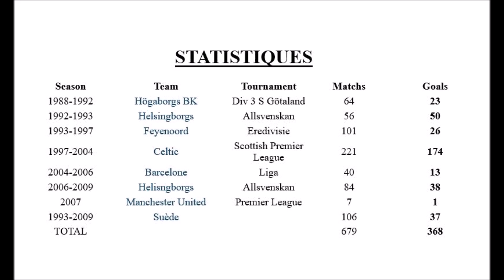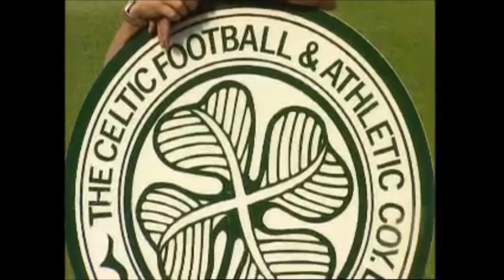HENRIK LARSSON | Best Moments of his career 1988-2009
1er épisode sur les légendes du football Nordique et on commence par le plus grand joueur Suédois de l'histoire : Henrik Larsson.
Henrik Larsson vient d'une famille modeste d'Helsingborg avec un père d'origine cap-verdienne. Il va débuter sa carrière à 17 ans dans le club d'Högaborg mais c'est à Helsingborg que sa carrière va basculer. En effet, pour sa première saison il va marquer plus de buts que de matchs disputé avec 34 buts en 31 rencontres, la 2ème saison sera tout aussi honorable avec 16 buts en 25 rencontres.
Des statistiques prometteuses, qui l'enverront au Feyenoord où il y effectuera 4 saison plutôt moyenne au niveau statistique.
Mais sa carrière va basculer le jour où il va rejoindre le Cetic, où va naître une communion entre Henrik et les supporters. Il y restera 7 saisons avec un total de 315 rencontres pour 242 buts des stats impressionnantes qui auront marqué le club à jamais, qui lui vaudra d'être élu le meilleur joueur étranger de tous les temps au Celtic, il aura également remporté le soulier d'or européen en 2001 et aura finit meilleur buteur du championnat d'Ecosse à 5 reprises. Son seul regret sera la défaite en finale de coupe UEFA face à Porto en 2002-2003.
Il rejoindra Barcelone où il remportera la Ligue des Champions en 2006 en délivrant 2 passes décisives en finale.
Après 2 saisons, il retournera en Suède à Helsingborg puis sera prêté 6 mois à MU où il ne marquera pas les esprits pour enfin finir sa carrière à Helsingborg.
Il aura également marqué la sélection Suédoise avec 106 sélections pour 36 buts où il aura disputé 3 CDM.
Aujourd'hui, Henrik Larsson est désormais entraîneur d'Helsingborg où il entraîne par ailleurs son fils Jordan Larsson. Les fans du Celtic attendent avec impatience le retour de Larsson au Celtic, seul l'avenir nous le dira...

1.  Steam Phunk - Together
2. Just Cant Get Enough
3. You'll Never Walk Alone- Celtic FC
4. DJ Crawford - Henrik Larsson